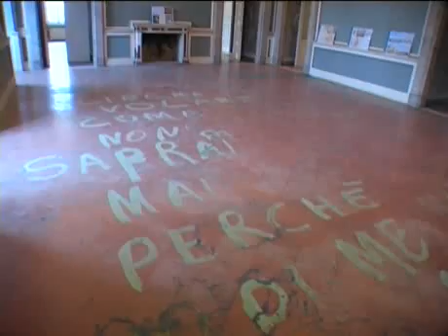REGGIA DI CARDITELLO